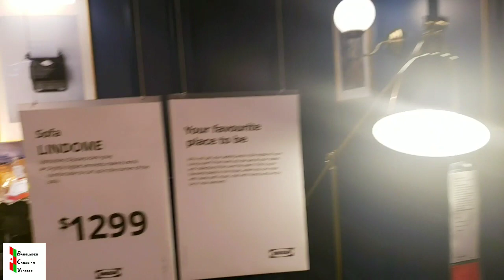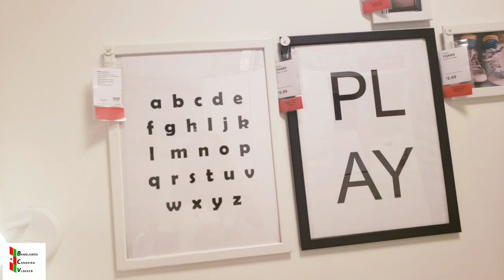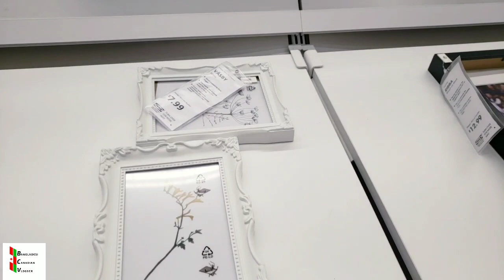পছন্দের জায়গায় ঘুরাঘুরি ও কেনাকাটা [Requested Video] IKEA CANADA || Bangladeshi Canadian Vlog